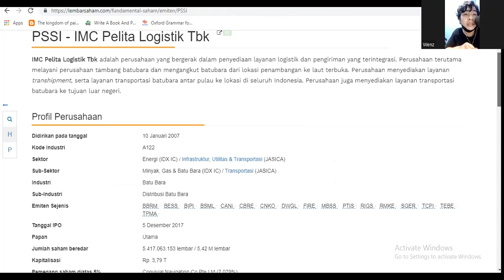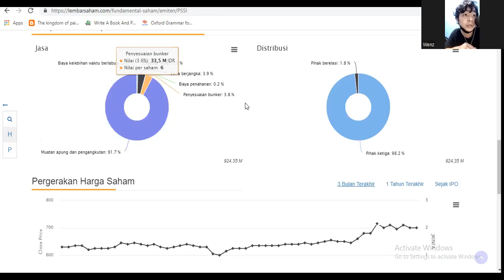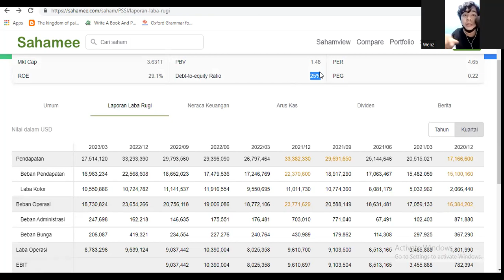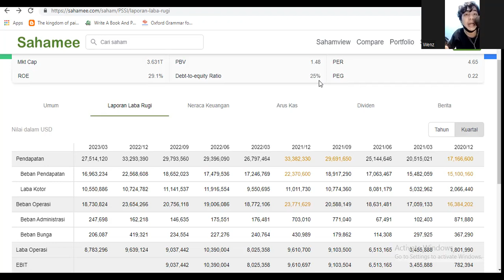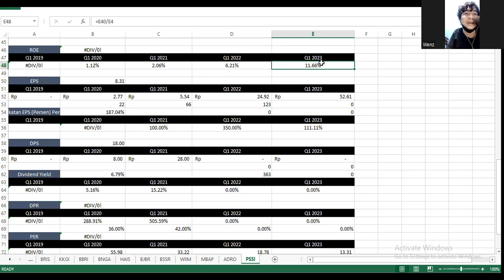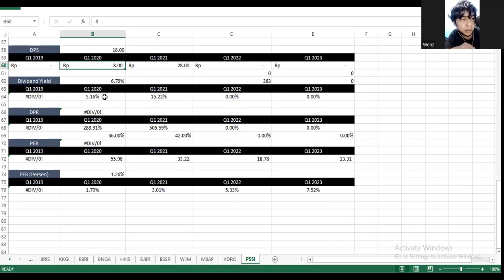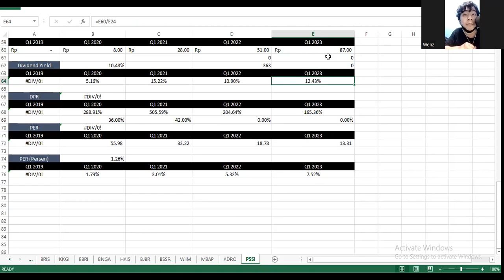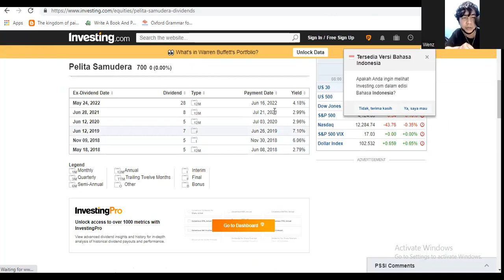Laporan Keuangan Q1 2023 Saham PSSI (IMC Pelita) - Harga Fundamental Rp 870-Rp 1.740